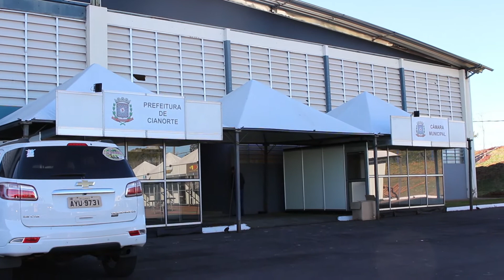ESTRUTURA DE SEGURANÇA FESTA ANIVERSARIO DE CIANORTE